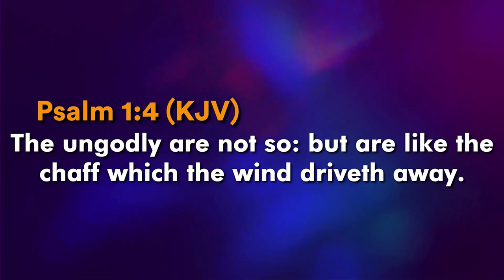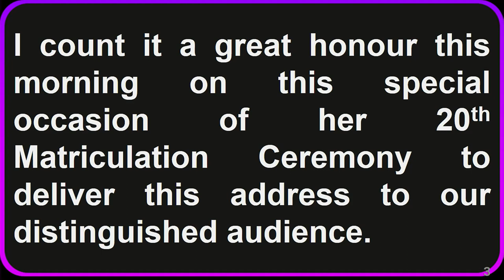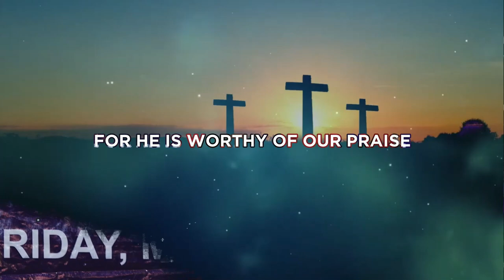20th Matriculation Ceremony Covenant University